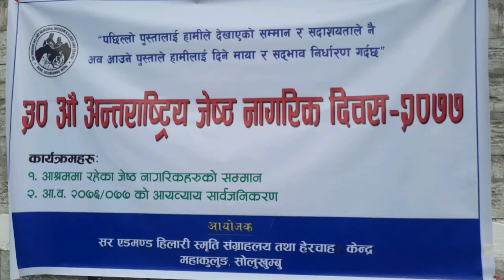३० औं अन्तर्राष्ट्रिय जेष्ठ नागरिक दिवस, Sir Edmund Hillary Memorial Museum and Elder Care Centre